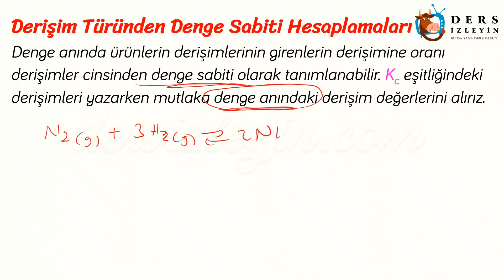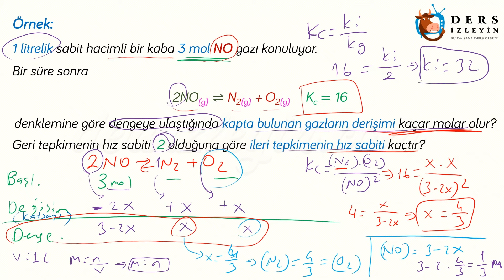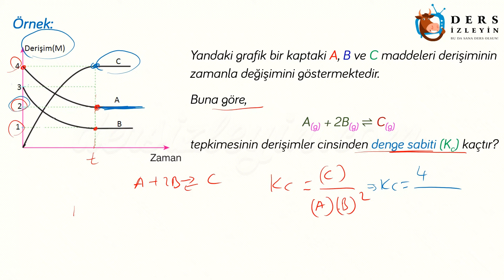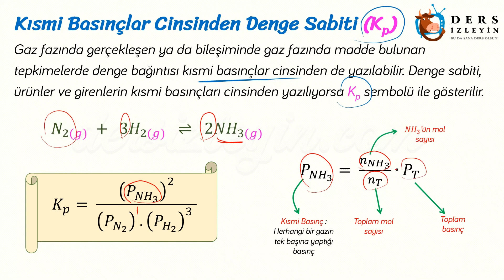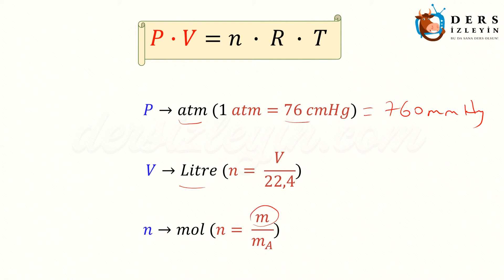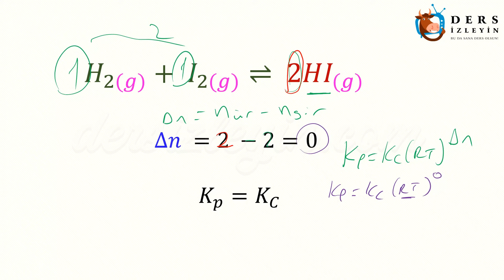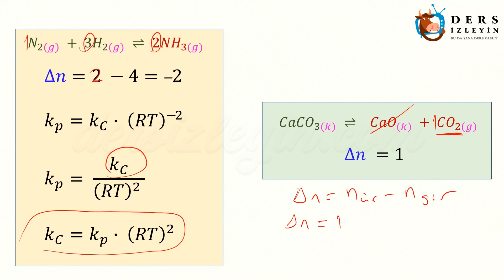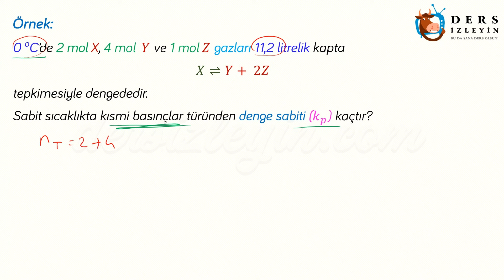TEPKİMELERDE DENGE - 2 / DENGE SABİTİ HESAPLAMALARI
Liseler için hazırladığımız bu videomuzda Kimyasal Tepkimelerde Denge konusunun 2. bölümünü anlatıyoruz. Bu bölümde  Denge Sabiti Hesaplamaları işlenecektir. Dersi takip ederek konuyu öğrenebilir ya da bilgilerinizi pekiştirebilirsiniz. İyi seyirler ve başarılar.